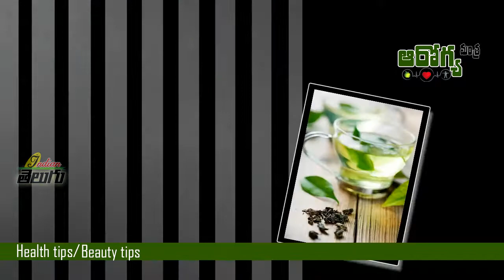Green Tea Side Effects you should be aware of this || indian telugu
Side Effects of Green Tea you should be aware of with this || indian telugu

Drink this refreshing Green Tea for Weight Loss. It is easy to make at home. It helps to lose weight fast. This Hindi video also has answers to your questions about Green Tea - When to Green Tea? How to drink Green Tea? How to make Green Tea?